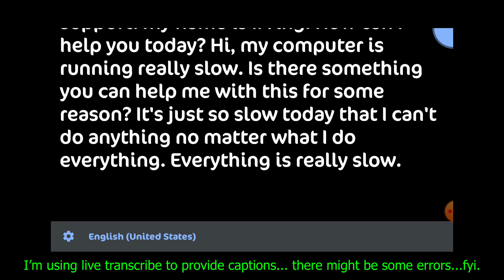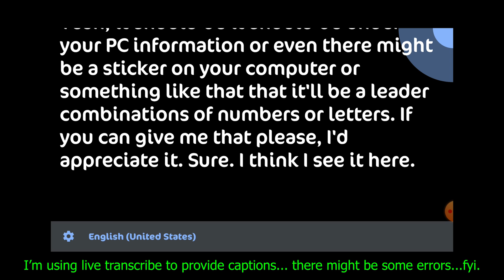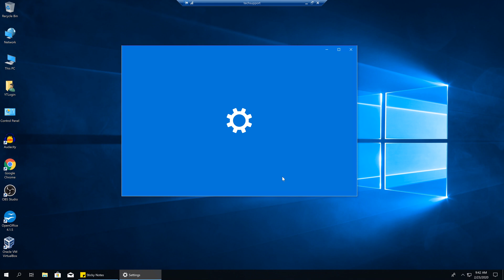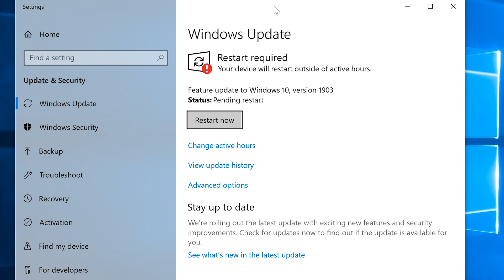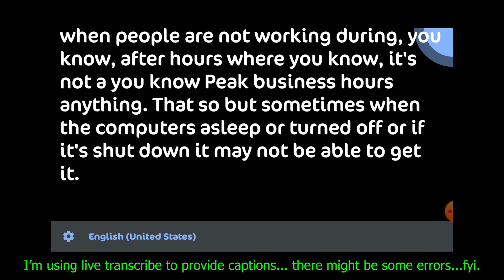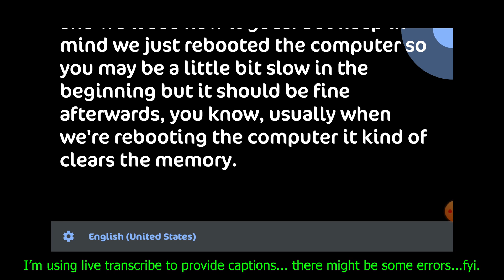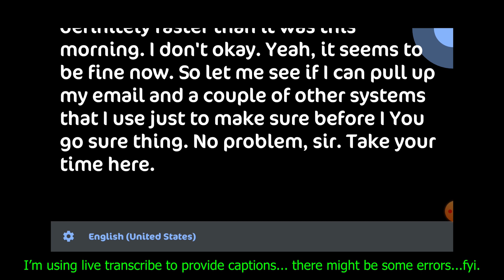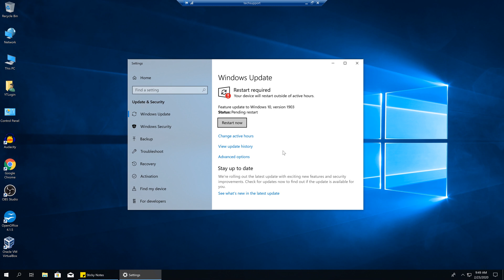Help Desk Tier 1 Slow Computer Problem Call Handling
Help Desk Tier1 Slow Computer Problem Call Handling.